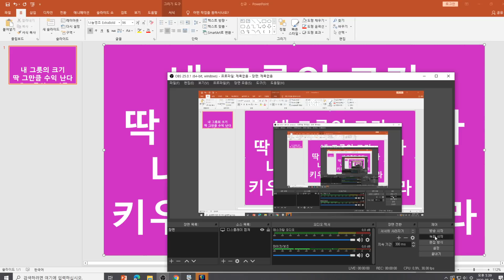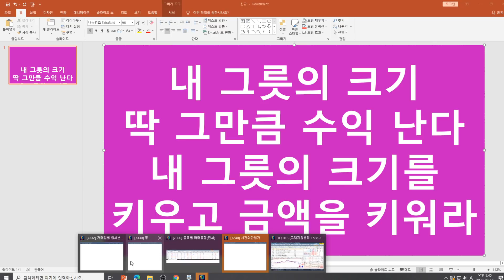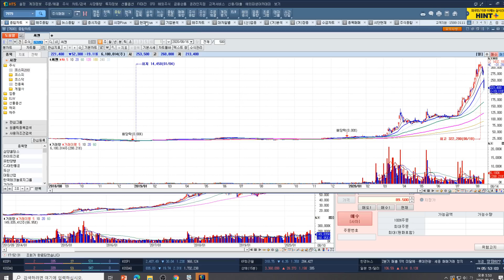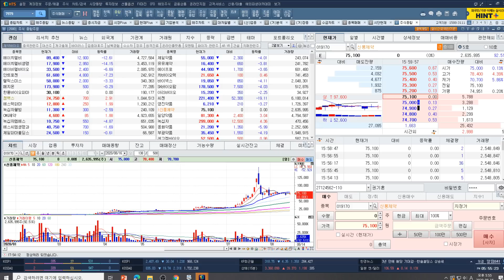[주식투자]내 그릇의 크기 딱 그만큼 수익 난다/내 그릇의 크기를 키우고 금액을 키워라